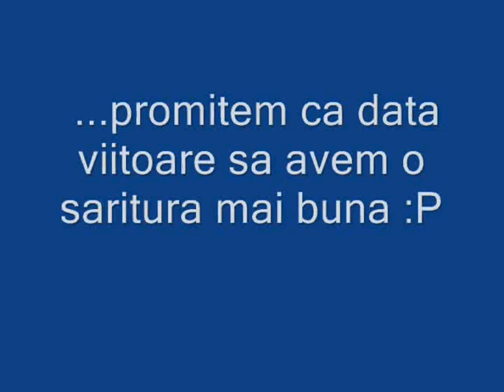Parasutistii 2008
Bovi si Makalu